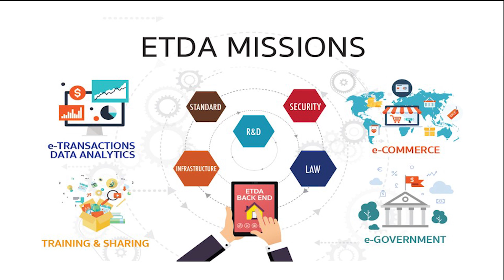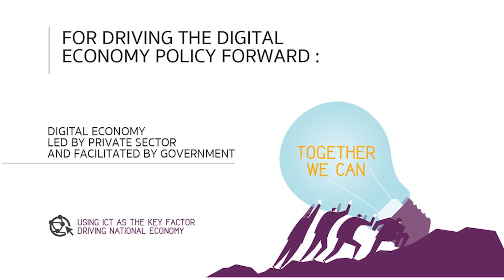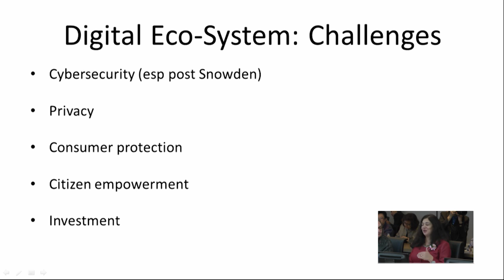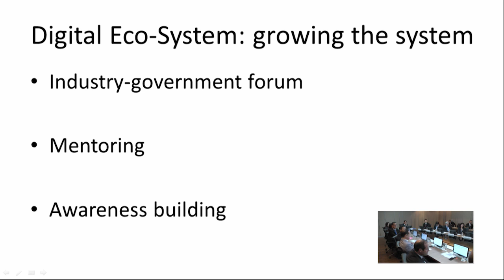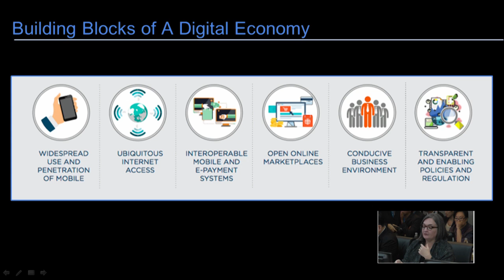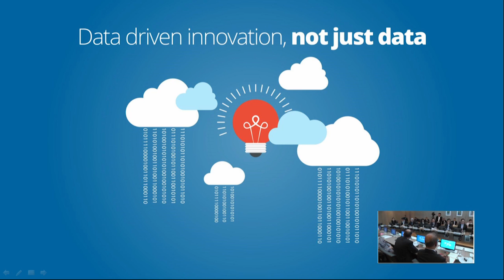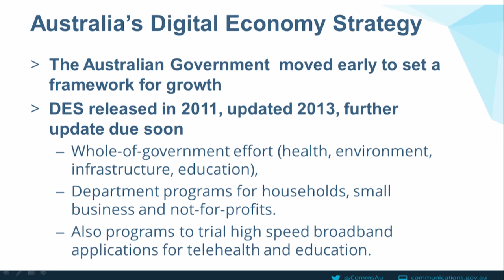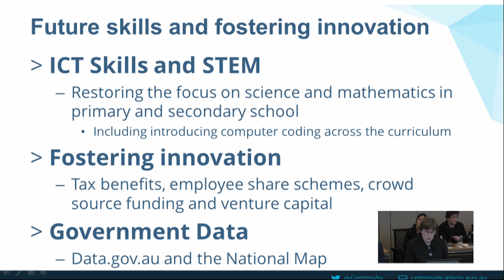ETDA High Level Roundtable DE 4 Our Future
สำนักงานพัฒนาธุรกรรมทางอิเล็กทรอนิกส์ (องค์การมหาชน) (สพธอ.) หรือ ETDA (เอ็ตด้า) ได้รับเกียรติจาก ม.ร.ว.ปรีดิยาธร เทวกุล รองนายกรัฐมนตรี เป็นประธานและ Keynote Speaker ในการสัมมนาเชิงปฏิบัติการ ETDA High-Level Roundtable : "Digital Economy for Our Future" เมื่อวันที่ 8 กรกฎาคม 2558 เชิญผู้บริหารระดับสูงของหน่วยงานชั้นนำ ทั้งภาครัฐและเอกชน รวมทั้ง Guest Speaker จากหน่วยงานชั้นนำของต่างประเทศร่วมสัมมนาโต๊ะกลม
           ม.ร.ว.ปรีดิยาธรฯ ได้สื่อสารแนวทางการขับเคลื่อน Digital Economy หรือเศรษฐกิจดิจิทัลในมุมมองของประเทศไทยว่า ที่ผ่านมา ประเทศไทยมีเทคโนโลยีสารสนเทศเพื่อรองรับการทำงานมานานแล้ว แต่ยังไม่สามารถใช้ประโยชน์ได้อย่างเต็มประสิทธิภาพ ดังนั้น ในยุคเศรษฐกิจดิจิทัลนี้ ประเทศไทยต้องนำเทคโนโลยีสารสนเทศและเทคโนโลยีดิจิทัลต่าง ๆ มาใช้ในการขับเคลื่อนเศรษฐกิจและสังคมให้มากที่สุด ซึ่งต้องอาศัยการทำงานร่วมกันระหว่างภาคส่วนต่าง ๆ โดยภาคเอกชนต้องเป็นผู้นำในการขับเคลื่อน และภาครัฐต้องเป็นผู้อำนวยความสะดวก (Facilitator) จึงจะประสบความสำเร็จ
                   Guest Speaker ซึ่งเป็นผู้บริหารและผู้เชี่ยวชาญจากหน่วยงานชั้นนำของต่างประเทศ ได้ร่วมแลกเปลี่ยนกับผู้วางนโยบาย (Policymaker) ระดับประเทศทั้งจากรัฐและเอกชน เช่น ผู้นำจากภาคอุตสาหกรรมโทรคมนาคม การเงินการธนาคาร สื่อดิจิทัล รวมทั้งหน่วยงานกำกับดูแล (Regulator) เช่น ธนาคารแห่งประเทศไทย (ธปท.) สำนักงานคณะกรรมการกำกับและส่งเสริมการประกอบธุรกิจประกันภัย (คปภ.) สำนักงานคณะกรรมการกำกับหลักทรัพย์และตลาดหลักทรัพย์ (ก.ล.ต.) ฯลฯ แนวคิดที่น่าสนใจคือ การหลอมรวมของตลาดในลักษณะ Digital Single Market ที่จะเป็นตลาดเดียวในโลก
                นับได้ว่าเป็นอีกเวทีหนึ่งของประเทศไทยที่ได้สื่อสารให้ภาคส่วนต่าง ๆ ที่เกี่ยวข้อง ทั้งภาคเอกชน และภาครัฐ ทั้งในประเทศและต่างประเทศ ได้รับรู้ถึงนโยบายเศรษฐกิจดิจิทัลของประเทศไทย และให้เห็น Ecosystem ของเศรษฐกิจดิจิทัล เพื่อการดำเนินงานในส่วนอื่น ๆ ต่อไป